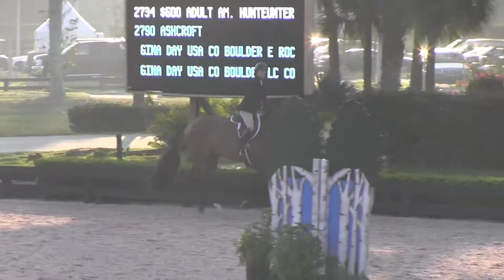Wk 11 Aschroft Gina 3